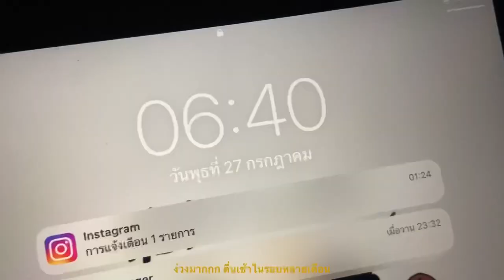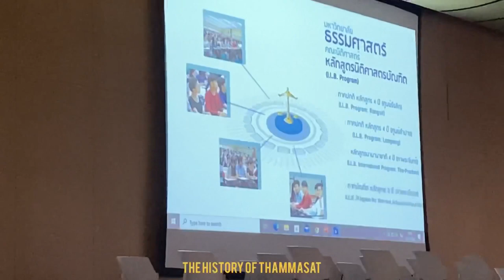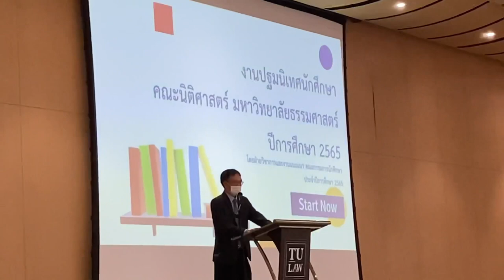Uni Vlog ~| “ปฐมนิเทศ นิติมธ. Orientation Of LawTU”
Uni vlog with Law TU Orientation